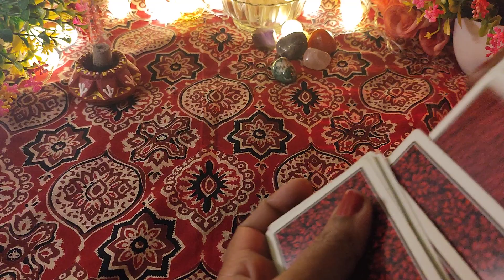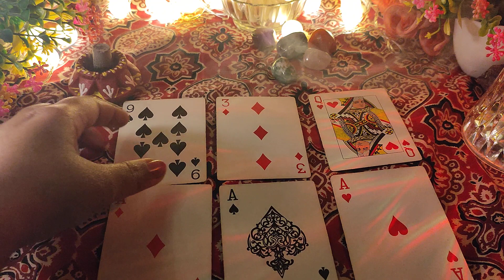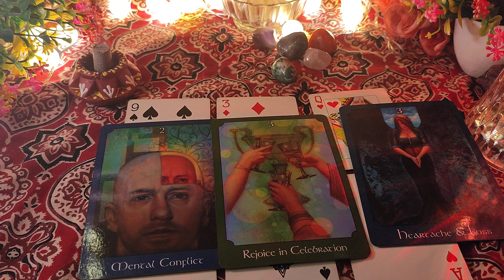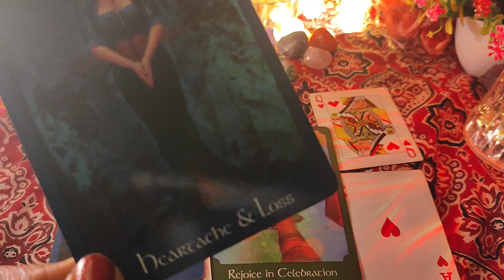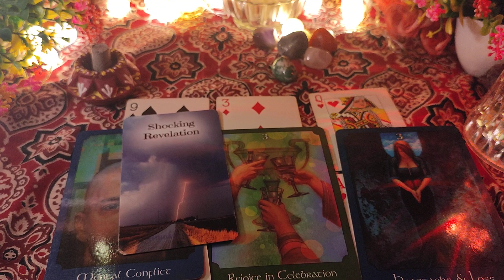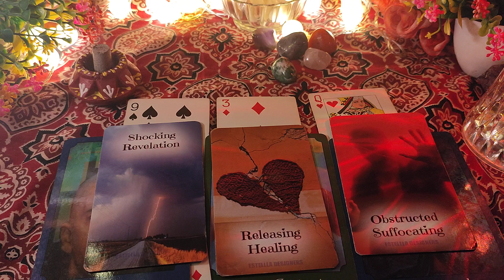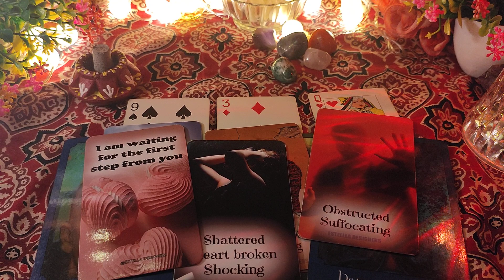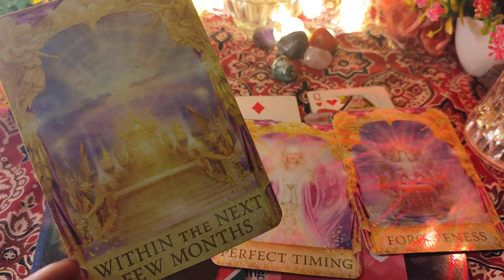🤴UNKI CURRENT TRUE FEELINGS- HIS/HER CURRENT TRUE FEELINGS- HINDI TAROT CARD READING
hindi tarot
relationship
current feelings
love
pyaar
love tarot
candle wax hindi
candle wax current feelings
current feelings pick a card
current feelings hindi
message from your person
soulmate
saccha pyaar
yt shorts tarot
puri hawa nikal gayi
kal raat ki current feelings
last night current feelings
last night feelings
last night feelings tarot
kal raat wo kya soch rahe the
tarot

This is a general reading, it may or may not resonate with you